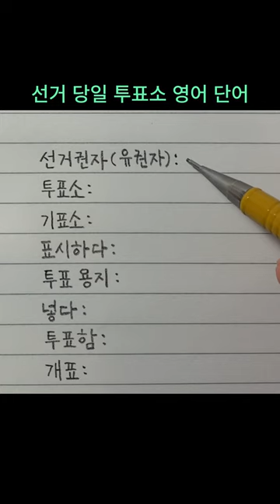선거 당일 투표소 영어 단어 - 선거권자, 유권자, 투표소, 기표소, 표시하다, 투표 용지, 넣다, 투표함, 개표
선거권자(유권자) : voter
투표소: polling station
기표소: voting booth
표시하다: mark
투표 용지: ballot paper
넣다: cast, deposit
투표함: ballot box
개표: counting votes

▶ 오늘은 2024년 4월 10일 대한민국 제22대 국회의원 선거일입니다. 선거 관련 시사 영어 어휘 자료 제작 차원에서 유권자 및 투표소와 관련된 단어들로 동영상을 만들어 보았습니다.